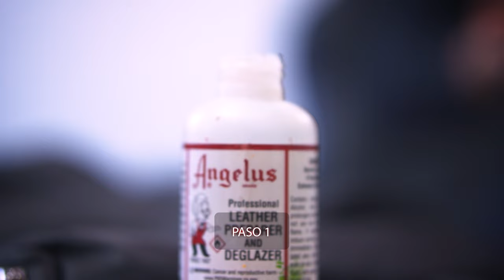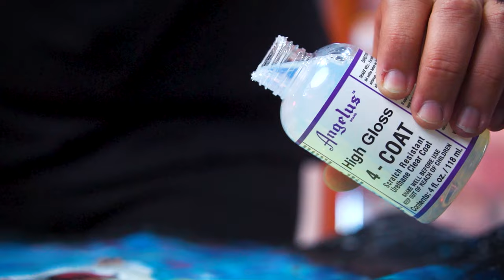COMO USAR DE MANERA DIFERENTE LOS FINISHER 4 COAT 🖌️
DESCRIPCIÓN:
Nuestros finisher 4 coat no solo funcionan para proteger tu custom, también puedes jugar con los acabados en una sola obra y lograr que tu custom tenga ese toque diferente. 😎

Recuerda que contamos con 4 acabados:
- Satín
- High Gloss
- Matte
- Flat

Custom by: Poncho Barajas

Encuéntralos en nuestro sitio web o tiendas físicas 🛒